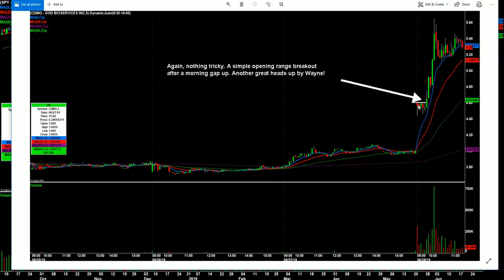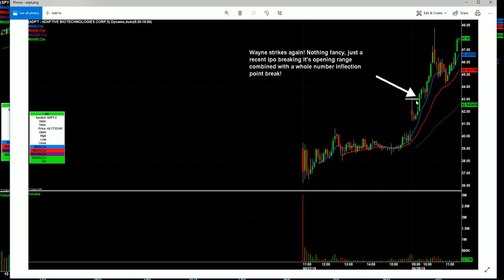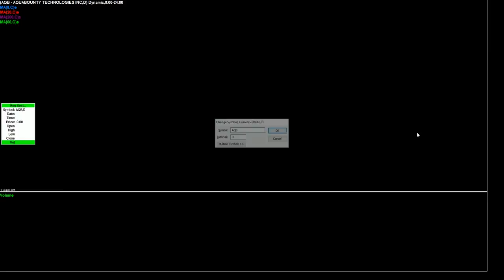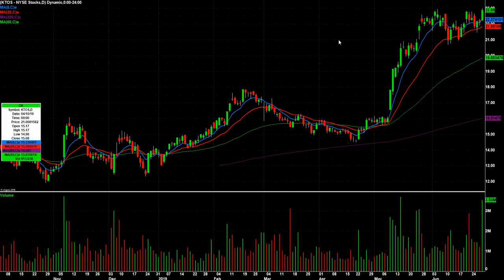Watch List Video For July 1st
Watch 40 minutes of our Day Trading Course for FREE